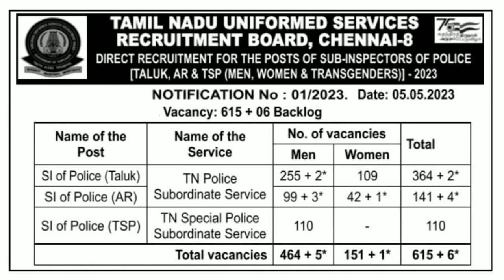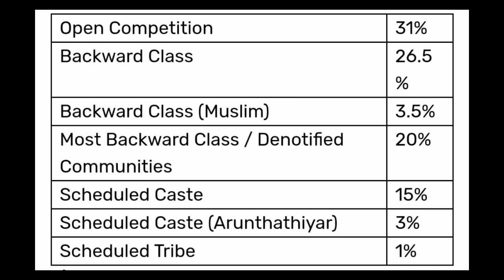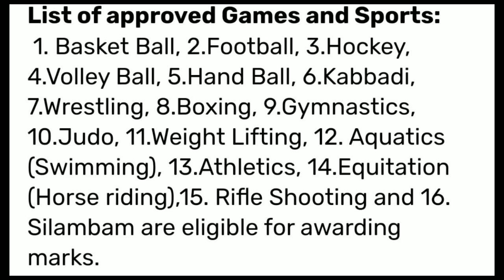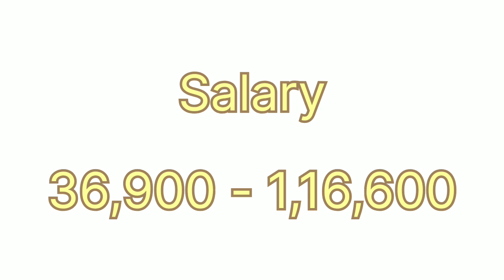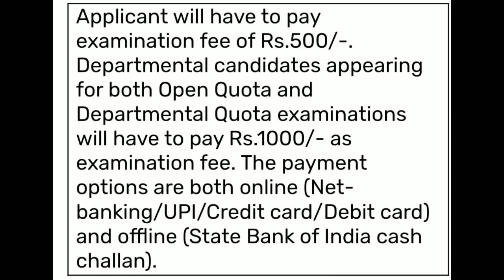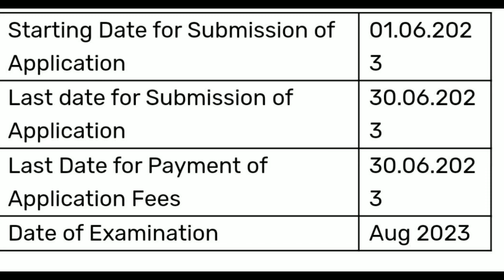# BREAKING NEWS TNUSRB JOBS VACANCY 621 GOVT JOBS TAMIL TN JOBS BUSINESS 2023